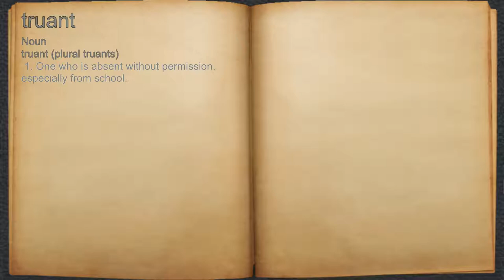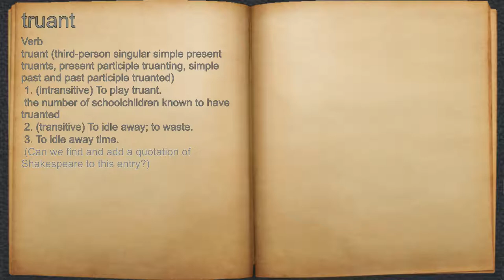What does truant mean?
A spoken definition of truant.

Intro Sound:
Typewriter - Tamskp